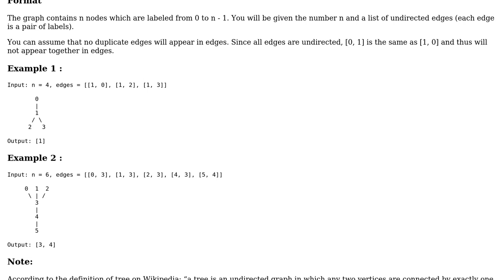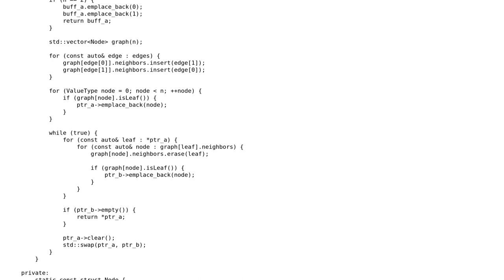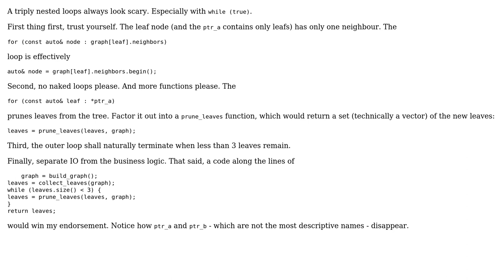Code Review: LeetCode 310: Minimum Height Trees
With thanks & praise to God, and with thanks to the many people who have made this project possible! You are responsible for your own actions.